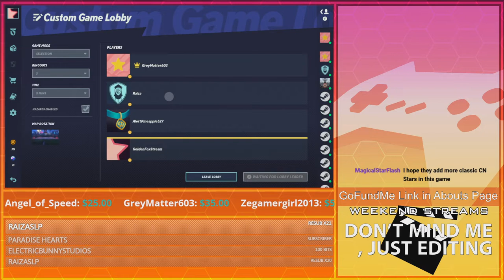"THAT'S ALL, FOLKS!" | GoldenFox Plays MultiVersus Pt. 25